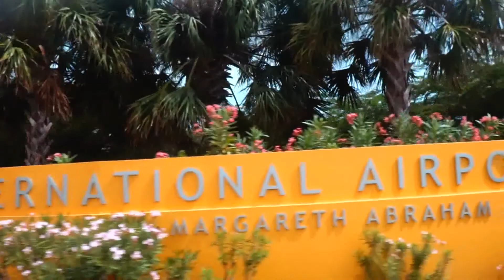Ride from Hilton Curaçao to CUR Curaçao Airport